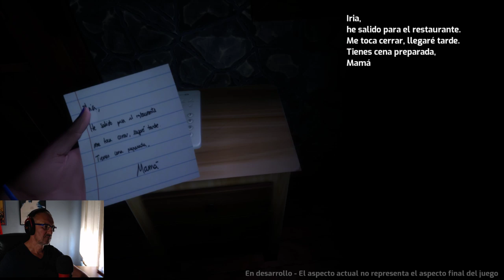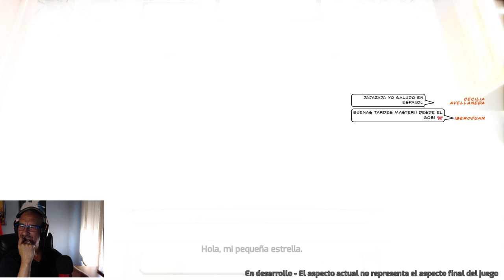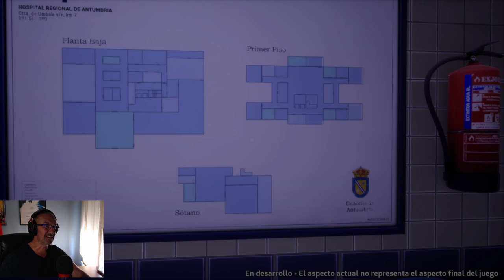TAPE: Unveil the Memories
"TAPE" es un juego de terror psicológico para PS4 y PC con mecánicas de rompecabezas de tiempo y narrativa profunda, en el que deberás ayudar a Iria a descubrir la ubicación de su padre, quien desapareció hace años.

Usando una vieja cámara Super8, Iria podrá afectar el tiempo de los objetos a su alrededor, explorando sus recuerdos más profundos mientras resuelve los rompecabezas y se escapa de las pesadillas que habitan en su pasado.

Esta demo fue hecha por:

actores:

María Chaves como Iria
Salvador Miralles como Anxo
Escritura

José Massa ( @JsphMassa )
Programación

Carlos orueta moreno
Álvaro Espinosa Marlasca
Miguel Ángel Alfaro ( @alfarom_dev )
Diseño

José Massa ( @JsphMassa )
Toni Alarcón Mesquida ( @ tonimi91 )
Pablo Rodríguez-Tembleco Guilabert ( @PauThePlayer )
Art º

Laura Torres de Lucas ( @Duilu_Lau )
Daniel Rodrigo Solanas
Sara Martín Polo
Jesús Vetia
Sergio Moreno
Carlos montello cabello
Arte tecnico

Música